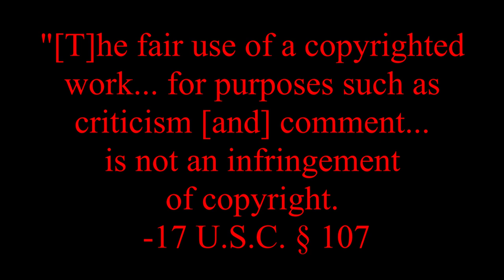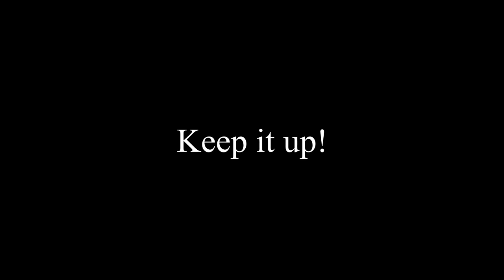Deviantart Critique - amefuji-rei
I'll probably review another good artist after this one tbh. Then it's right back into the deep end!

Song Information
All songs were made by me unless otherwise specified.

List in order of appearance in the video:

Exhibition 3
Final Recommendations